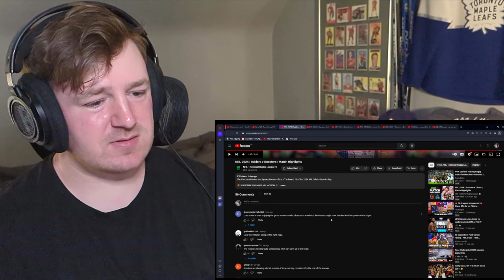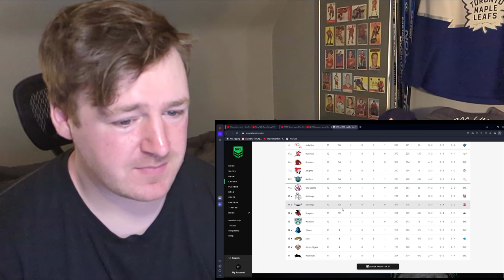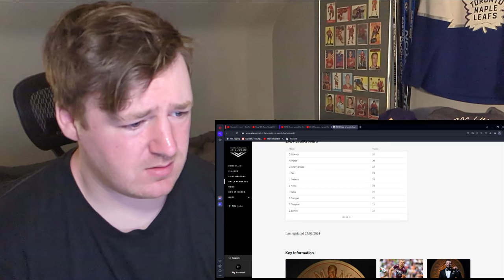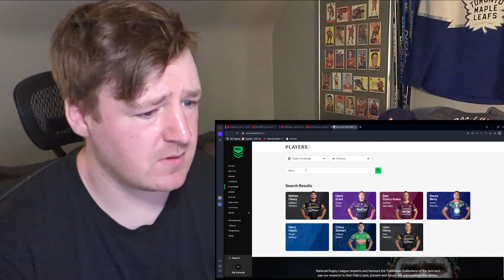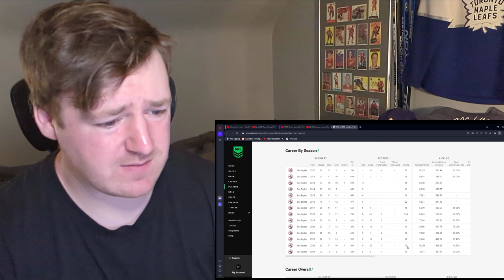CANADIAN FAN REACTS: NRL Indigenous Round 12 Highlights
Round 12 tip recap+round 13 tips out on Wednesday, make sure to join the leagues asap! Sunday we will be streaming the Roosters v Cowboys game as well!

Looking like the watermark will need to stay for now. Fully blocked again without it. Apologies.

Timecodes:
0:00 Intro
2:35 Bulldogs/Dragons
7:40 Cowboys/Tigers
13:20 Sea Eagles/Storm
19:36 Raiders/Roosters
26:09 Rabbitohs/Eels
31:42 Broncos/Titans
37:33 Warriors/Dolphins
43:45 Ladder/Stats
48:14 Outro